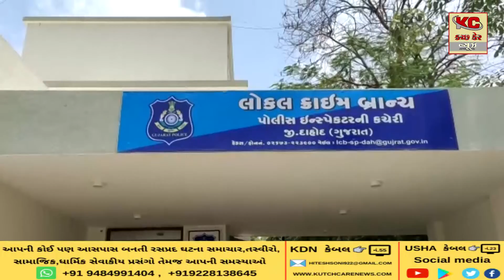દાહોદ લોકલ ક્રાઈમ બ્રાન્ચે એટીએમ ફ્રોડ ગેંગના મુખ્ય સૂત્રધારને પકડ્યો